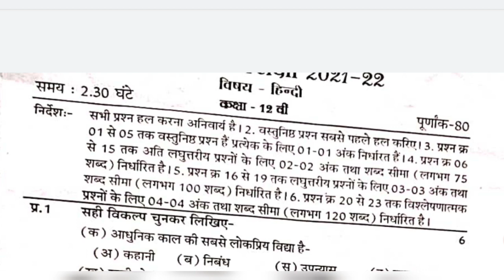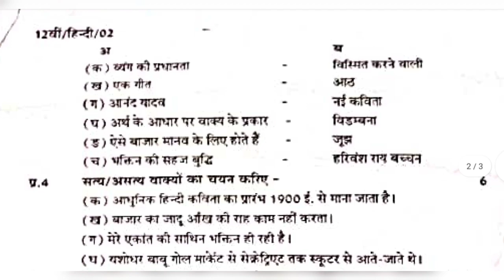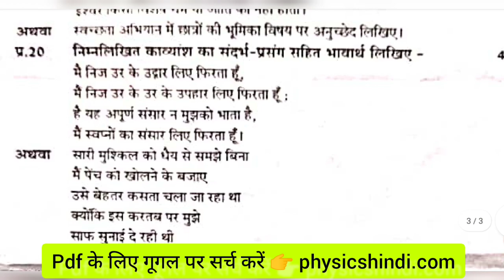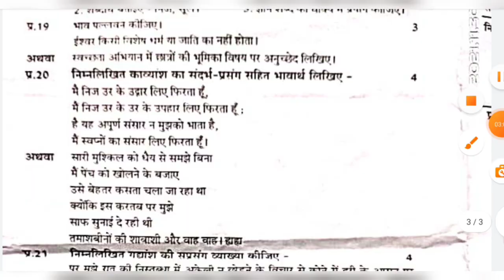कक्षा 12 हिंदी अर्धवार्षिक पेपर 2021 एमपी / Class 12 Hindi Ardhvaarshik Paper 2021 Solution MP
कक्षा 12 Hindi अर्धवार्षिक पेपर पीडीएफ डाउनलोड लिंक

Download the Filo app today and clear all your doubts & concepts 24X7! Connect to a top tutor on a live call in just 60 seconds!

कक्षा 12 सभी अर्धवार्षिक पेपर के लिए गूगल पर सर्च करे physicshindi.com